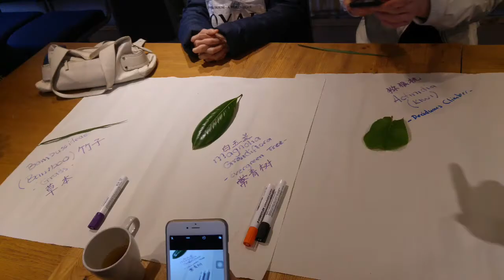Mark Frith on student integration through community gardening projects | 15 years Manchester CI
Each year, The University of Manchester welcomes thousands of Chinese students to the city who come to study here. To support their integration into Manchester life, we provide events and activities that encourage inter-cultural exchange. We have held pizza-making get-togethers, provided film screenings, held cooking classes, formed a choir, and hosted many other events to try and bring students together and integrate them into the wonderful UoM community.

We have had the pleasure to work with Mark Frith from Growing Togetherness in recent years on a number of events aimed to do this. We spoke with Mark to discuss our collaborations over the years, and how plants and gardening promote inter-cultural exchange and bring people together.